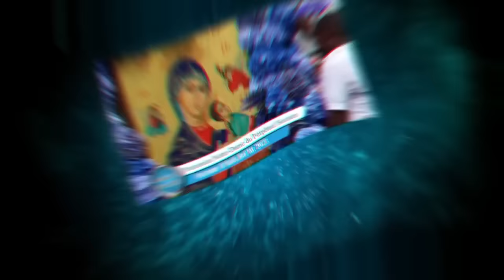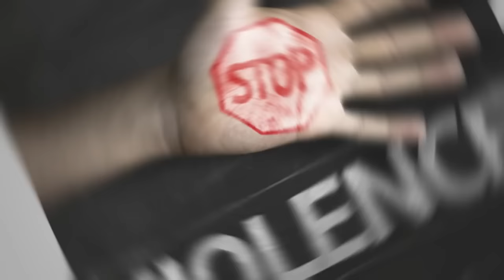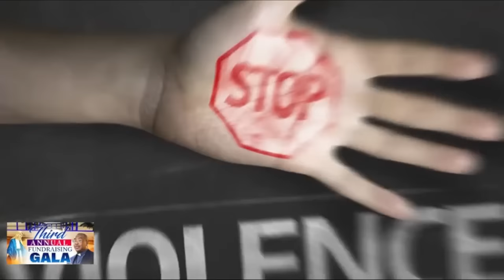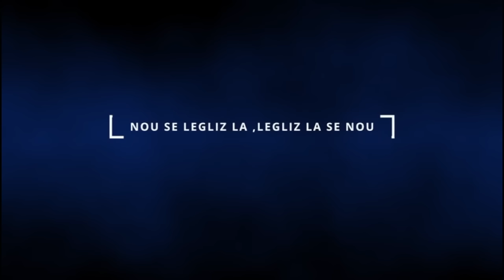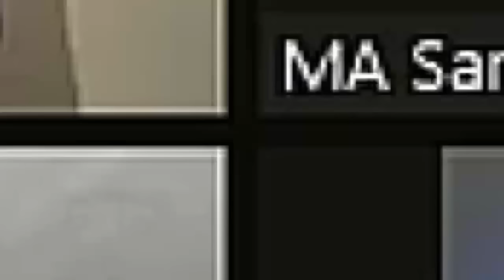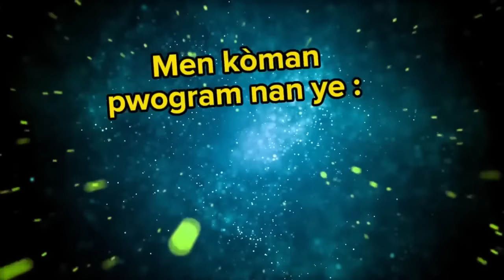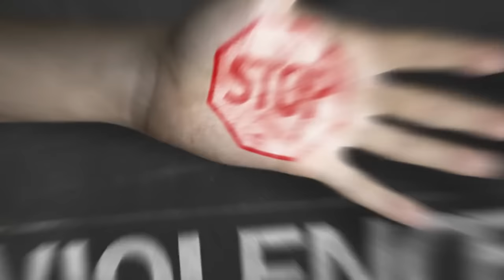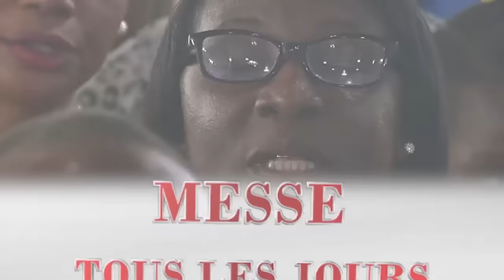Lundi 8 Avril 2024 - Messe 1er Jr de la Neuvaine à ND du Perpétuel Sécours la Délivrance D'Haïti